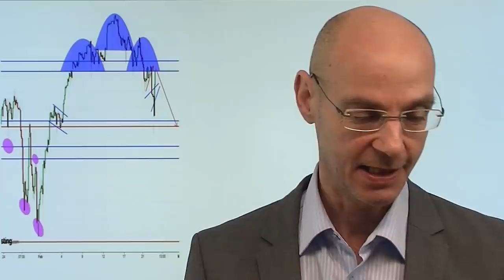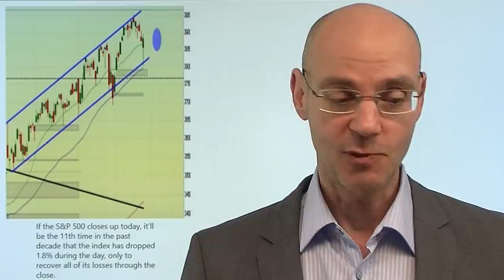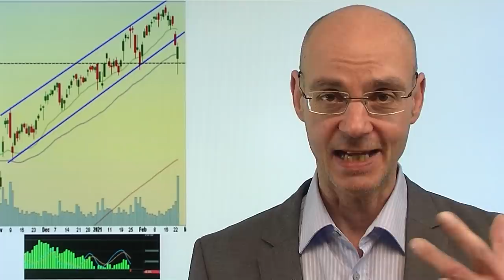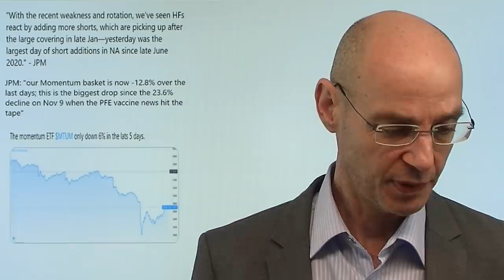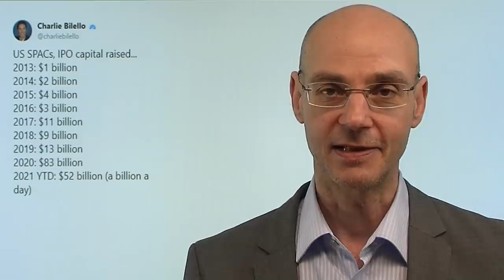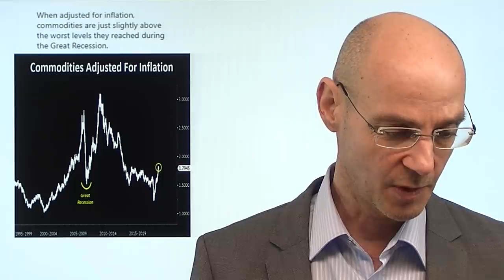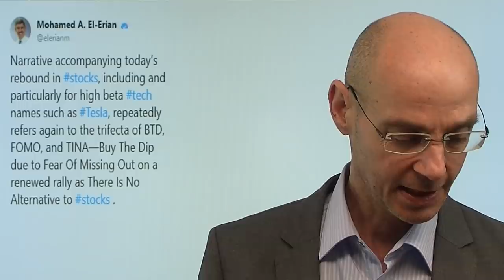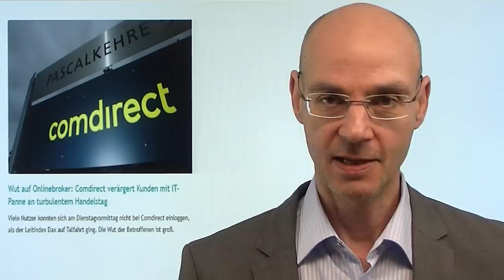Heftiger Ritt - Korrektur schon vorbei? Videoausblick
Das war gestern ein heftiger Ritt für die Aktienmärkte gestern: erst heftig nach unten - vor allem die Tech-Werte wie Tesla - dann wieder heftig nach oben nach den Aussagen von Jerome Powell. Der Nasdaq war bereits über 3% im Minus und ist dann sogar fast noch ins Plus gedreht. Nun aber in Asien wieder schwache Aktienmärkte, vor allem die chinesischen Indizes sind stark unter Druck (ähnlich wie vorgestern). Das zeigt, dass trotz der beruhigenden Aussagen Powells die Märke nervös bleiben unter hoher Volatilität. Normalerweise deutet das darauf hin, dass diese Korrektur noch nicht "fertig hat" - das gilt vor allem für die Tech-Werte..